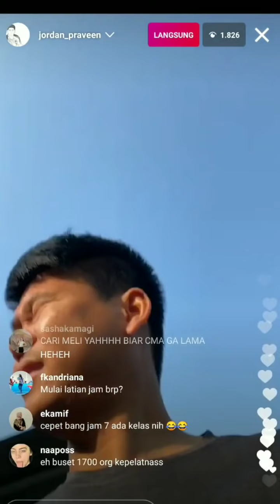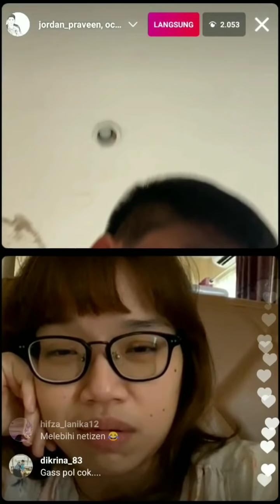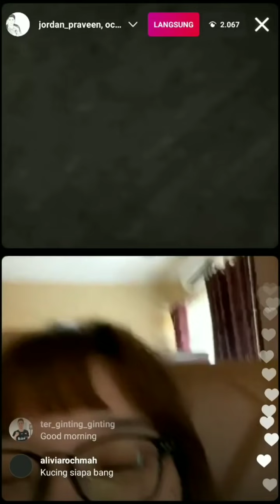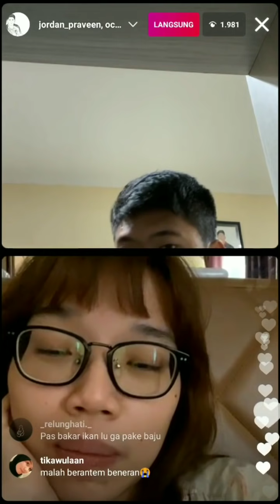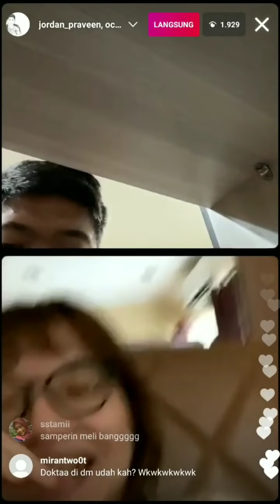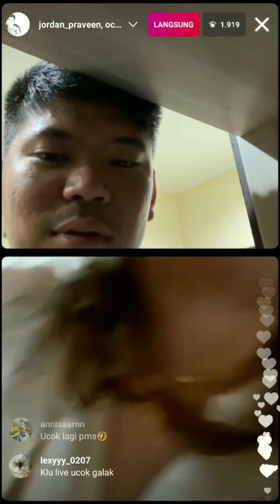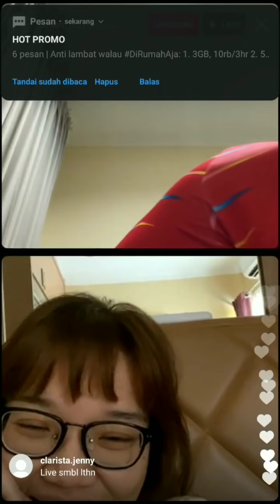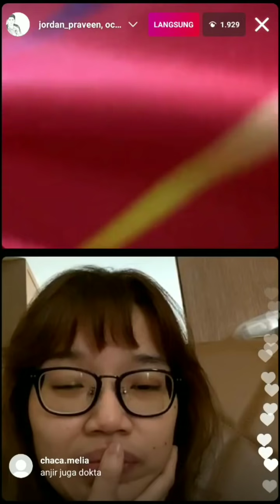Pagi-pagi Ucok live IG bareng Docta... (OTW Latihan di Pelatnas) — 1 Sept 2021